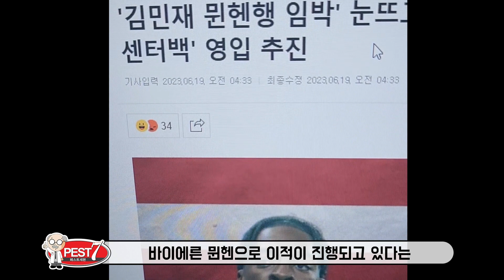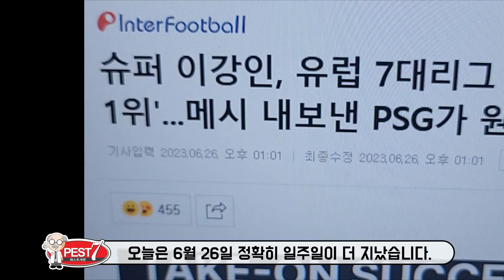[실험] 바퀴벌레 알에 살충제를 뿌리게 되면 어떻게 될까?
바퀴벌레 알집에 살충제를 분사하고 한달간 관찰해보았습니다. 어떻게 될까요?

0:27 바퀴벌레 알집 준비
0:33 살충제 도포처리
0:50 첫번째 관찰
1:16 두번째 관찰
1:32 세번째 관찰
1:50 마지막 관찰 (결과공개)